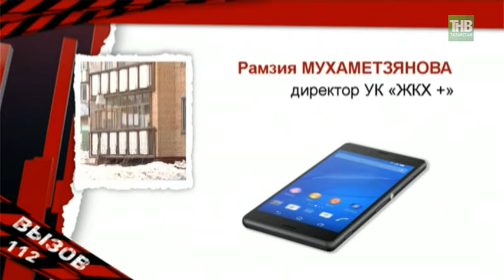В Нижнекамске местная жительница бегала с топором за дворником - ТНВ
Такую картину видели жители улицы Кайманова в Нижнекамске. Как утверждают очевидцы, одна из местных жительниц напала на сотрудника управляющей компании, а разнимали их случайные прохожие. Дворника пытались задушить, и забить топором.

Таяну ноктасы. В эфире: пн, вт, ср, чт - 19:00

7 дней. В эфире: вс - 19:30, 21:30

Координаты:
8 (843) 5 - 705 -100